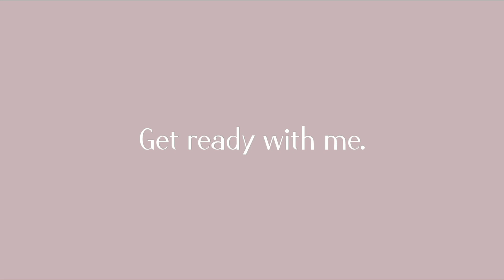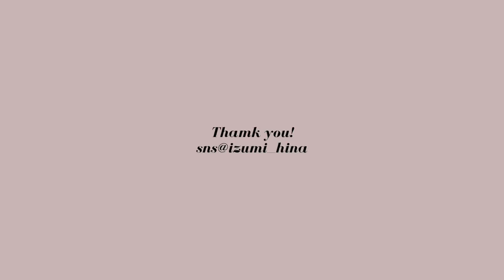GRWM🥀韓国旅行の朝の身支度🇰🇷メイクやヘアセット、コーデ紹介もします。Get ready with me.morning routine.モーニングルーティン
韓国でたくさんコスメ買ってしまったから
またメイク動画撮るの楽しみ〜〜〜

最新動画🐥
‪【爆買い】服はほぼ1000円!？韓国の江南駅地下ショッピングモールでお買い物✨免税店で購入したデパコスも紹介するよ❤︎

ファッション動画
‪【1万円】GUの新作やセール品を大量購入✨可愛い夏服やルームウェア、サンダルなどいっぱい紹介！プチプラファッション。ジーユー購入品。
‪【しまむら購入品】激安カワイイ夏服を大量ゲット✨秋も使えて着回し抜群！最高すぎる🤙プチプラファッション。アベイル。

‪【What's in my bag.】小さいカバンの中身👜愛用コスメや収納術も紹介。【プチプラ】